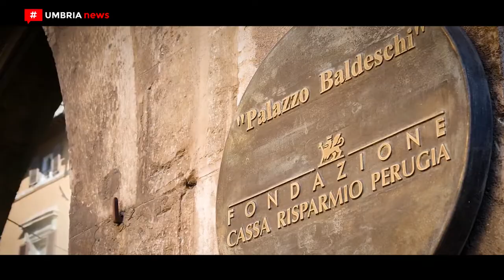I bandi 2019 della Fondazione Cassa di Risparmio di Perugia [UMBRIA NEWS]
La Fondazione Cassa di Risparmio di Perugia ha presentato il pacchetto dei bandi 2019, per i quali ha stanziato circa tre milioni di euro a cui si aggiunge un bando straordinario da 1 milione di euro destinato al welfare di comunità. Nel predisporre i nuovi la Fondazione ha proseguito con lo strumento dei bandi a tema sperimentato nel 2018, frutto di un costante dialogo con il territorio e con i soggetti di riferimento.